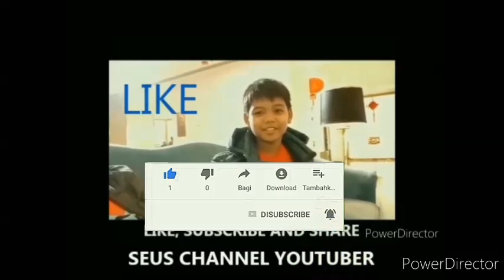Cara Memasak Mie Rebus Mie Gomak (Mie Lidi)